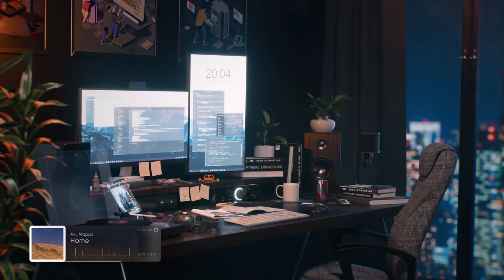Chill Music for Work — Mix for Better Concentration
If you're looking for some mellow beats and smooth grooves to help you unwind or focus better, look no further. This chillout and downtempo playlist is perfect for studying, working, or just chilling out.
With its soothing melodies and rhythms, this playlist will transport you to a state of relaxation and calmness. You can do all your tasks in pleasant mood.

Genre: Downtempo, Chillout
Style: Chillout, Downtempo
Mood: Atmospheric, Nightflow, Chill
Feature: No prominent lyrics

🎧 Tracklist
► 00:00 Victoriya - Overflow
► 03:55 AK - Waiting
► 06:33 WMD - Redolent
► 09:51 AK - Decades
► 12:35 Oscuro - Exhale
► 15:41 Neutrin05 - If Only
► 18:38 Hello Meteor - The House Of The Sun
► 22:04 Evocativ - Echo
► 26:54 AK, Mapps, October Child - Sublime Weakness
► 30:23 Resotone - Things Only I Know
► 32:50 Ak, Mapps - Home
► 36:41 The Paragon Axis - Horizon
► 41:02 AK - Autumn Is Here
► 43:09 Alone - Come
► 46:39 Aerohead - Fragments
► 52:00 Bassvomit - Lifelong Regrets
► 55:09 4th Front - Feeling Alive
► 58:59 Alicks, Avi - Falling From Here